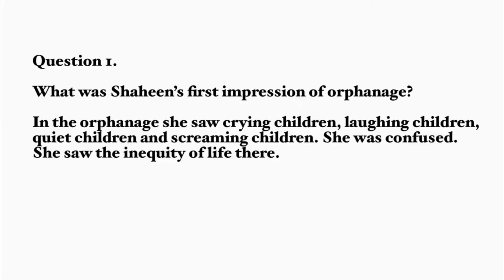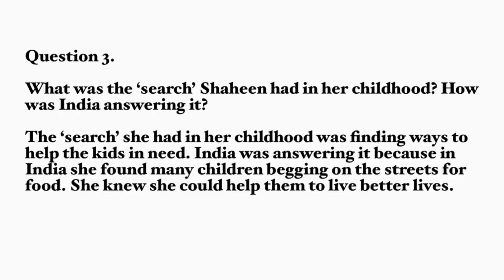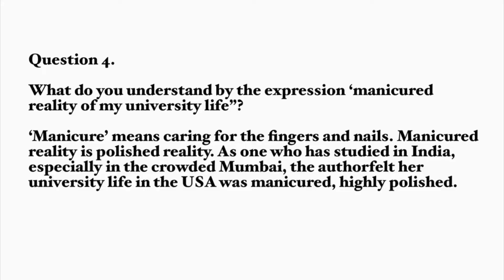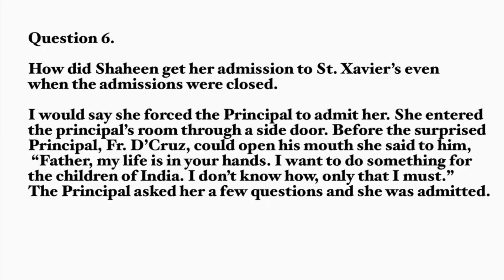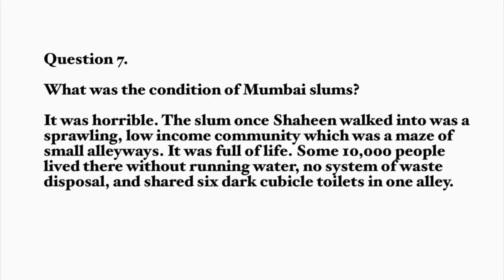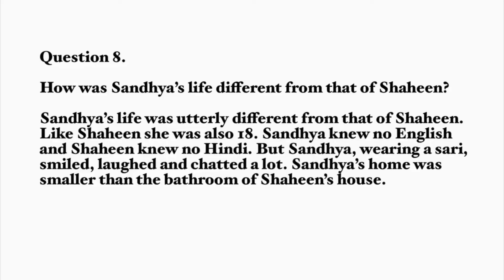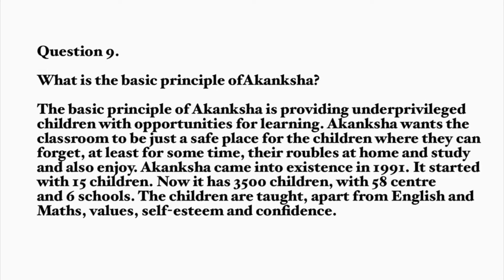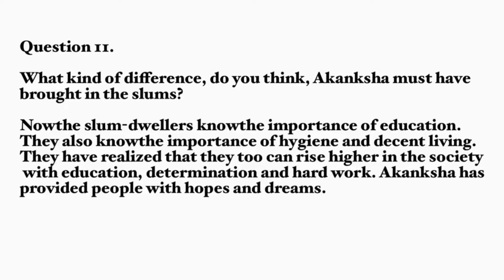plustwo Unit 3 Chapter 2 DIDI Q and A discussion , Malayalam